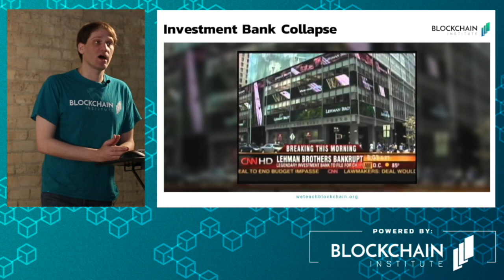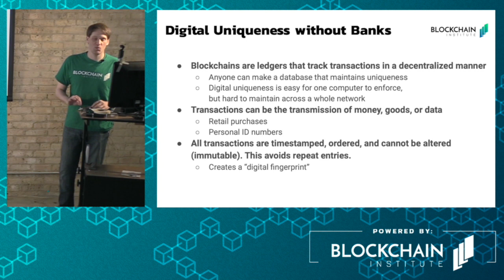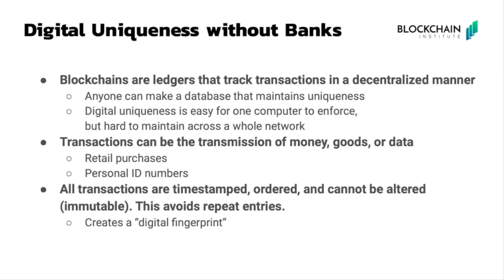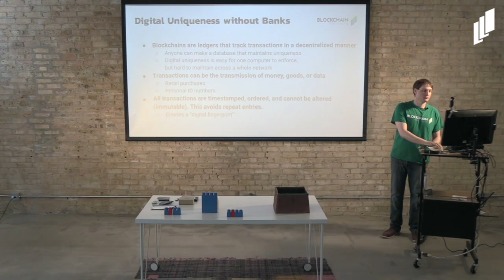The Problem Bitcoin Solves - The Crypto Curious Course - Part 3/16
What problem does Bitcoin solve? Why is it necessary? What is its use? All of these questions are explored in this section of The Crypto Curious Course. Additionally, we examine the response to the 2008 Global Financial Crisis, and how bailing out the banks led to Satoshi's Bitcoin network.

Blockchain Institute is a 501(c)(3) Public Charity that provides education focused on blockchain, cryptocurrency, and distributed ledger technology. We offer courses to help onboard those that are curious, prepare industry professionals, and support a new generation of developers that will build the internet of trust!